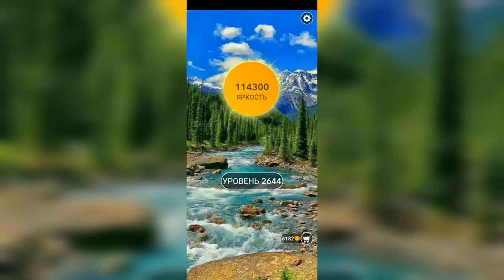Word / Слово Крест: Поиск русского кроссворда / Уровень 2644